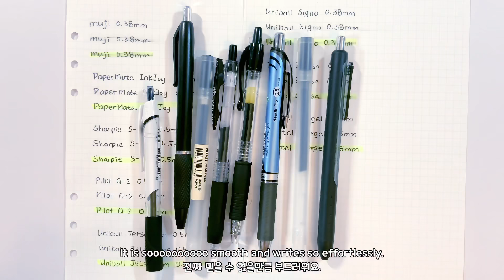Review: Black Gel Pen Collection | Best Black Pen for Note-taking and Journaling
Hello everyone! Today, I brought a review for black gel pens. Join my journey to find the best black pen :) I tested 6 Japanese pens and 2 American pens: Muji 0.38mm, s-gel from Sharpies, InkJoy from Paper Mate, Signo and Jetstream from Uni-ball, Sarasa from Zebra, G-2 from Pilot and Energel from Pentel.

 I journal using Korean stationery on a 6 ring binder. Let's creative journal with me 😉 (Filmed with iPad Pro 2020)